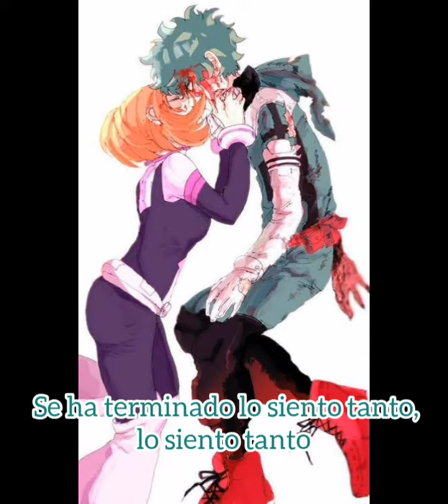Es El Final - Monster High Cover Español Versión Deku Y Uraraka